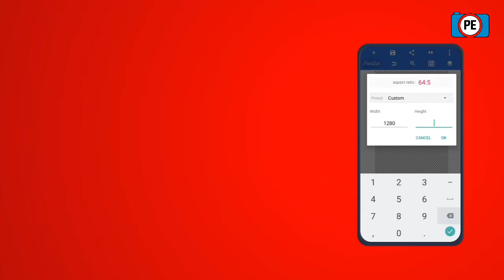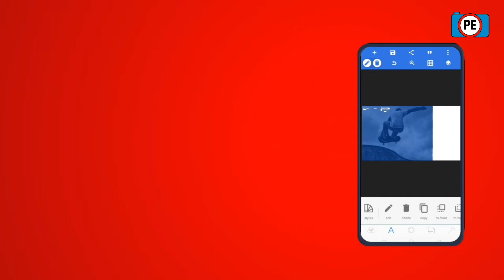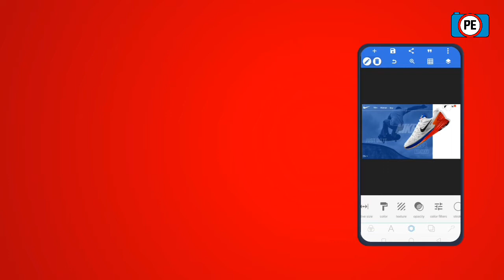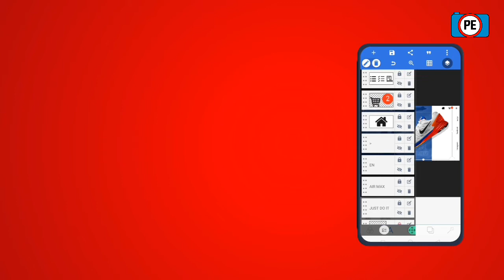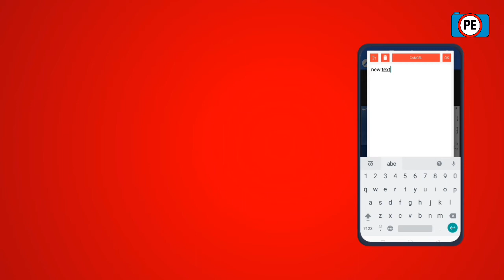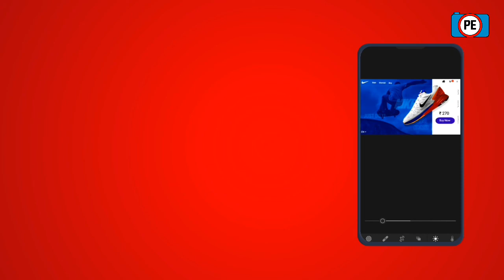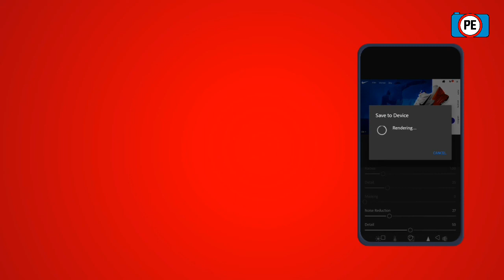How to design e-commerce website on android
Hi,this tutorial i will show you tutorial how to design the e-commere website .So whatch hoto the end.

VISIT

VISIT

© This video is not promotional purpose i take random brand

Web design
How to design e-commerce app
How to design website
How to design e-commerce app on Windows
How to make e-commerce app in android